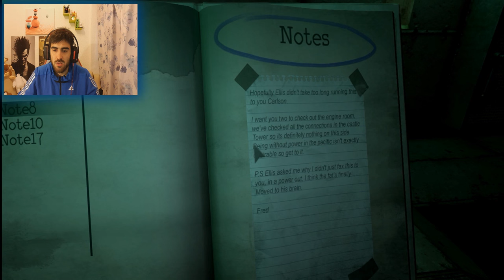Monstrum, LA PERDICIÓN (parte 2/2) capitulo 1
Parte 2 de este 1º capitulo, la lío padre!